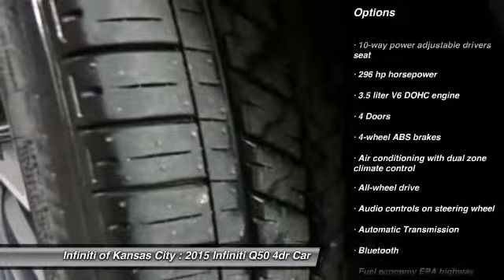2015 Infiniti Q50 Merriam KS K15601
2015 Infiniti Q50 Sport - $56345

6960 W. Frontage Rd

Pick up this Graphite Shadow 2015 Infiniti Q50, available today at Infiniti of Kansas City. Featuring Automatic transmission, it has 1 miles. This could be the one you've been searching for.